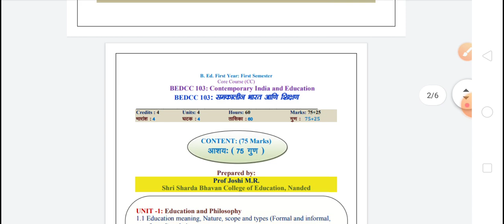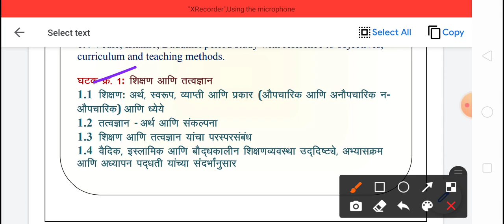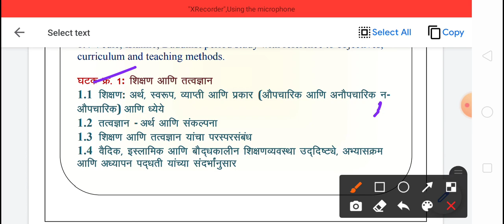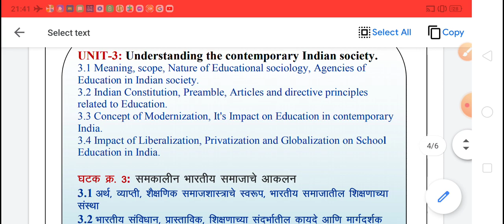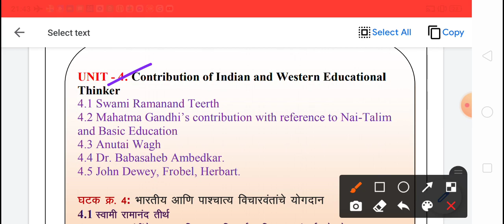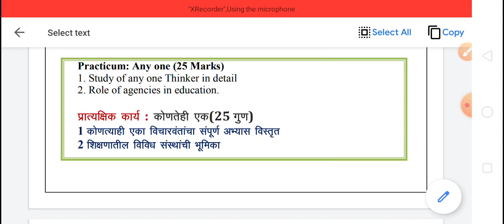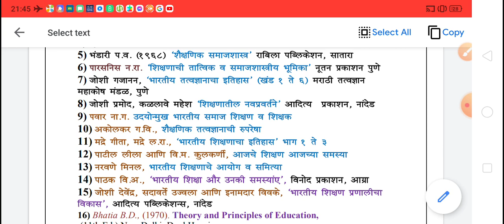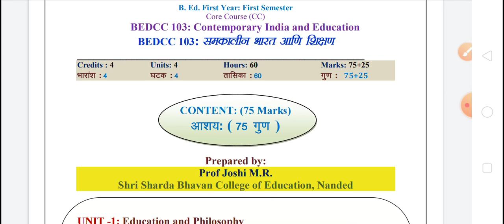Syllabus of Contemporary India & Education, BEDCC103, B.Ed. F. Y., I SEM., SRTM University, Nanded